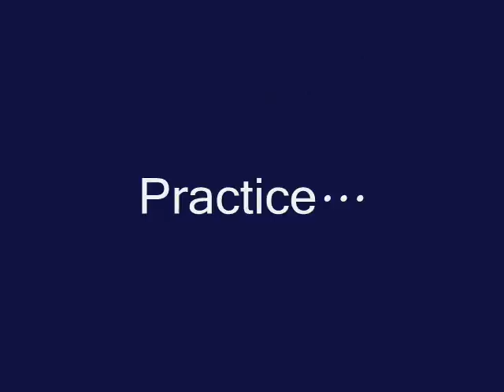Kierian VBS performance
This is Kierian singing in church with his VBS class today 7/20/08